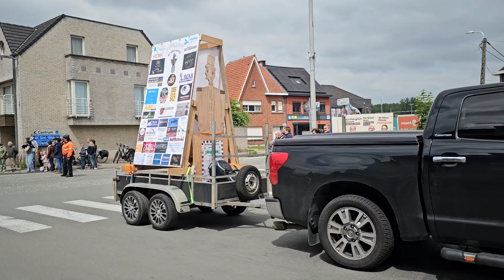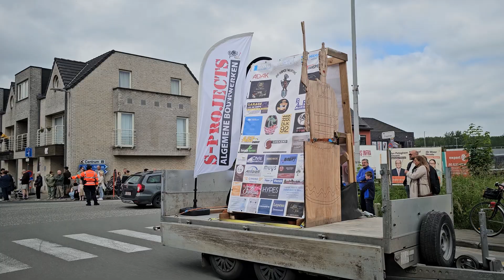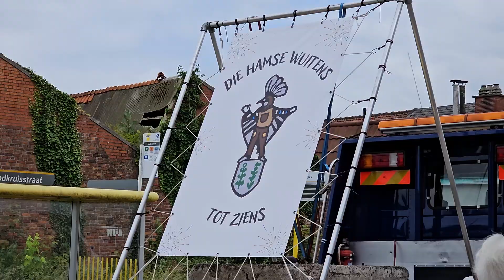Reuzenstoet Hamme 2024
Reuzenstoet Hamme georganiseerd door Die Hamse Wuitens
Eerste Reuzenfeesten Hamme van Die Hamse Wuitens
de andere films komen ook online waar ik op andere punten ook had opgenomen, ook op een showpunt met korte shows